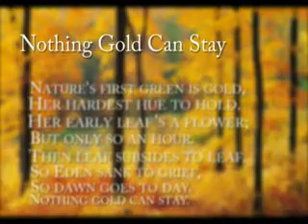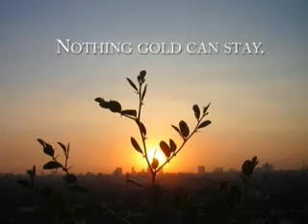Nothing Gold Can Stay Montage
A poem montage.